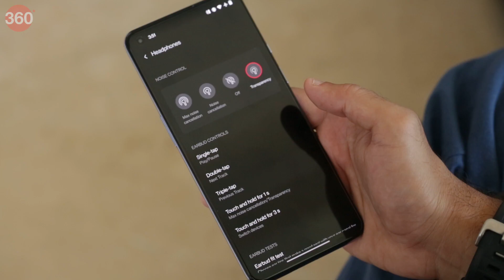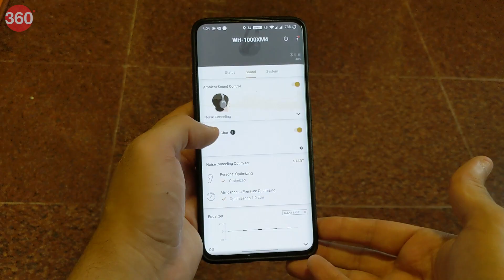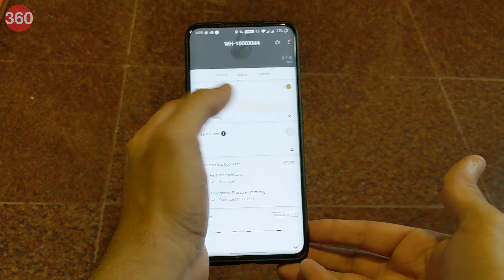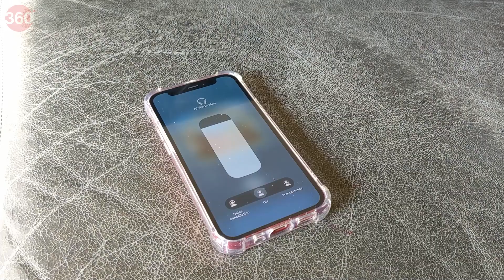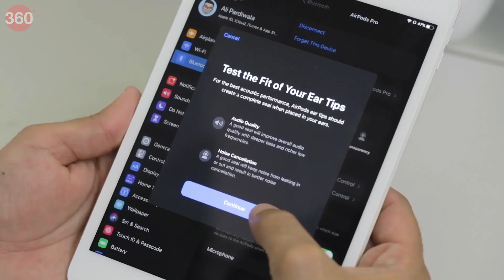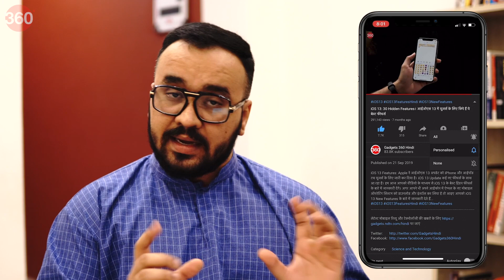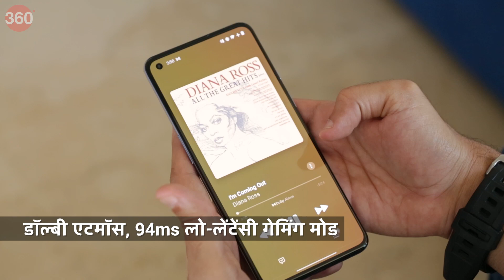Top Active Noise Cancelling Headphones You Can Buy in India (2022): अब शोर को बोलो बाय बाय!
अच्छे ईयरफोन या हेडफोन की तलाश करने वाले बहुत से लोगों के लिए एक्टिव नॉइस कैंसिलेशन (ANC) सबसे महत्वपूर्ण विशेषताओं में से एक है। ऐसे में हम आपके लिए सबसे बढ़िया विकल्पों की एक सूची लेकर आए हैं, जो दाम में भी किफायती हैं। इन डिवाइसों को हमने रिव्यू भी किया है, जिसमें इन्होंने अच्छा प्रदर्शन किया है। इसलिए अंत तक इस वीडियो को देखें और अपनी कीमत के हिसाब से आप इनमें से हेडफोन को चुन सकते हैं।

0:00 Introduction
1:23 Sony WH-1000XM4
2:34 Apple AirPods Max
4:04 JBL Tour One
4:48 Apple AirPods Pro
6:06 Sony WH-XB910N
6:50 OnePlus Buds Z2